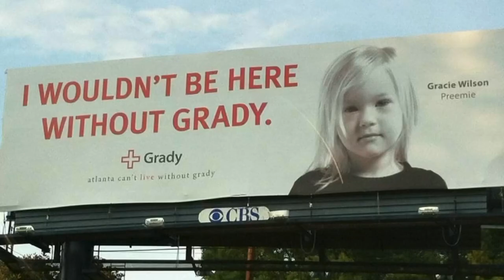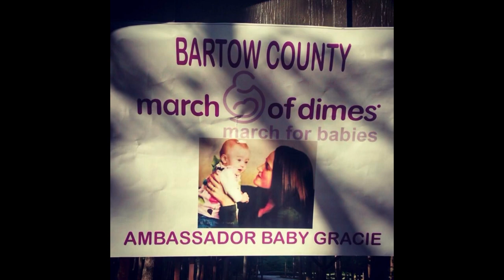Born At 22 Weeks 5 Days~Gracie Lynn Beats The Odds & Thrives